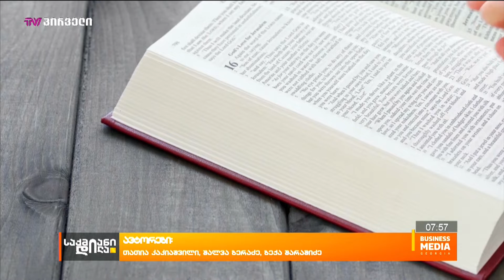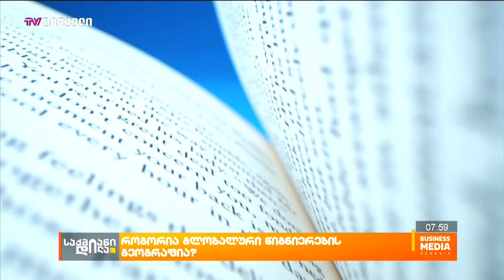როგორია გლობალური წიგნიერების გეოგრაფია?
ბოლო ორი საუკუნის განმავლობაში, გლობალური წიგნიერების დონე სტაბილურად გაიზარდა. ჯერ კიდევ 1800 წელს მსოფლიო მოსახლეობის მხოლოდ 12%-ს შეეძლო წერა-კითხვა, უახლესი მონაცემების მიხედვით კი, ეს მაჩვენებელი მკვეთრად შეცვლილია და დღეს მსოფლიო მოსახლეობის მხოლოდ 13.8%-ია წერა-კითხვის უცოდინარი.